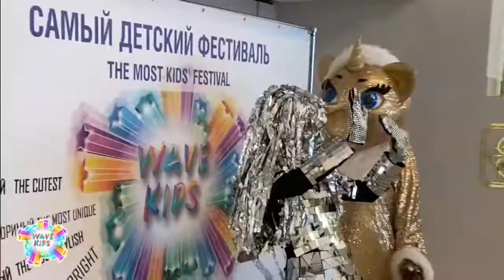VI МЕЖДУНАРОДНЫЙ ФЕСТИВАЛЬ "WAVEKIDS" | VI INTERNATIONAL FESTIVAL "WAVEKIDS"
Самый детский фестиваль. Площадка конкурса наполнена сказочной атмосферой и настоящими детскими эмоциями.
9 стран участниц. Более 500 участников конкурса. 5 творческих номинаций.